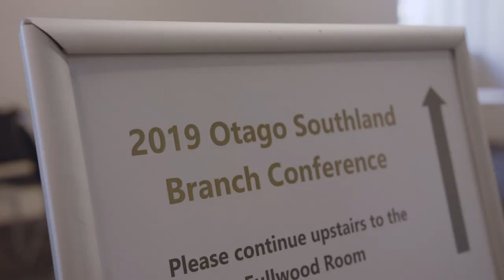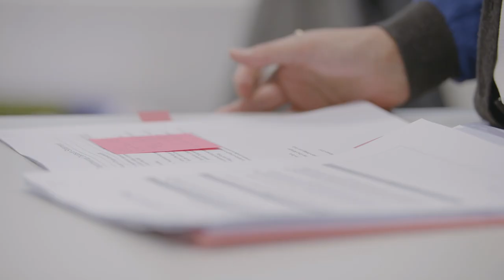Shaping the future; 150 years of the New Zealand Law Society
Shaping the future; reflecting on the past – the New Zealand Law Society marked its 150th anniversary this month.